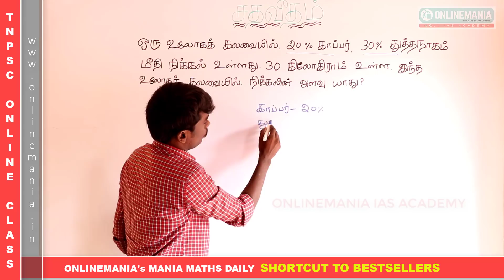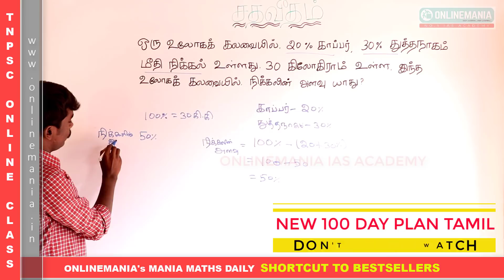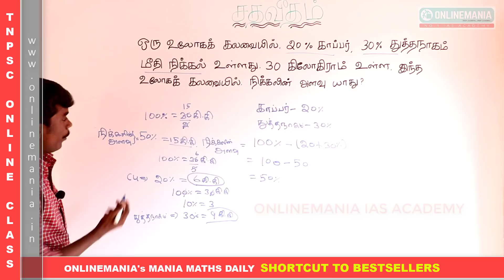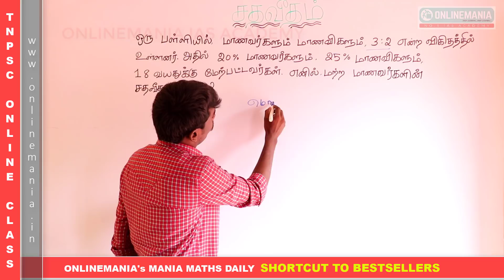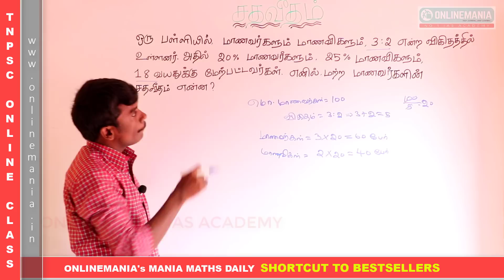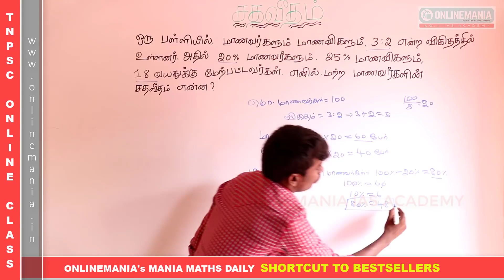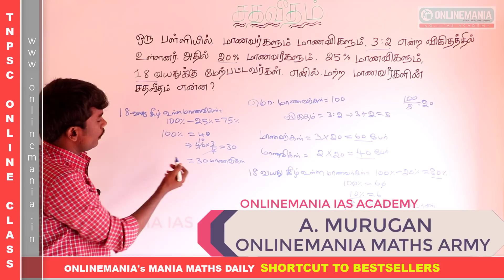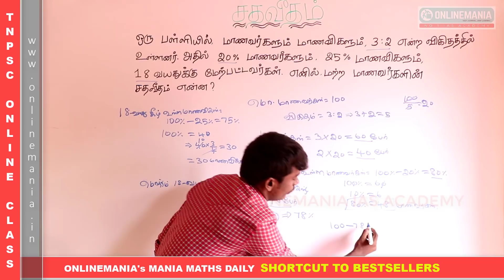#9 TNUSRB 2019 EXAM - POLICE AND SI - MATHS -PERCENTAGE IMPORTANT PROBLEMS SOLVED USING SHORTCUT